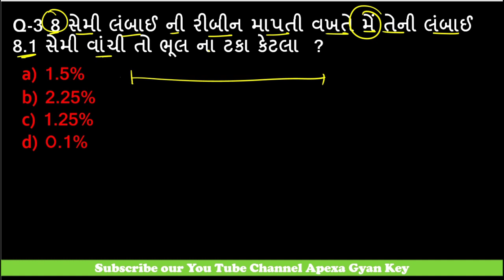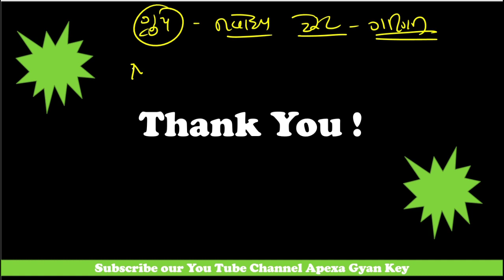Javahar Navoday Exam 2021||Trick & Tips -21|| Most Imp Question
Trick& Tips_Jitusir

💥આજના સમય શિક્ષણ થી કોઈ બાળક વંચિત ન રહે..ગુજરાત ના તમામ બાળકો..ધરે જાતે ગણિત જેવા વિષય માં રમતા રમતા શીખે એ હેતુ થી..અમે જવાહર નવોદય નાં ફી ઓનલાઇન  ક્લાસ ના ગ્રુપ માં આજે  જ જોડાઈ..જાવ.. અપેક્ષા જ્ઞાન કી સાથે...જીતુ સર
👉નર્મદા જિલ્લા માટે

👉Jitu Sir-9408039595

APEXA GYAN KEY